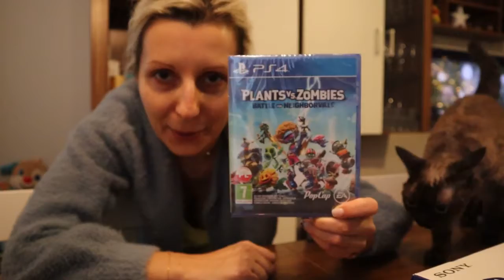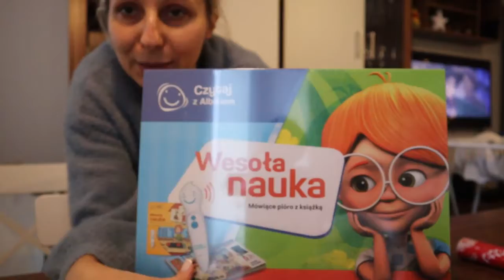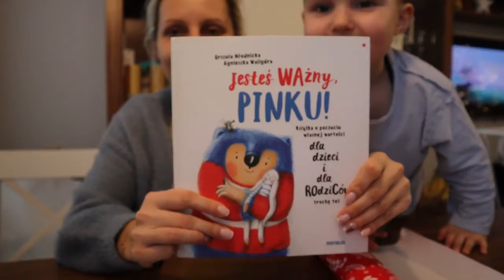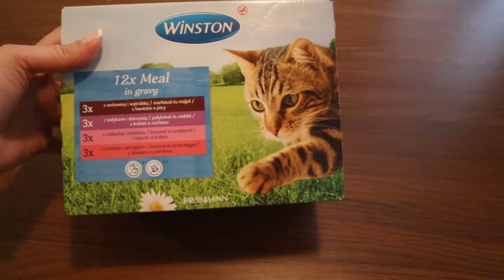VLOGMAS #24: OSTATNI VLOGMAS I PRZYGOTWANIA DO WIGILII | Kolorowa Realistka